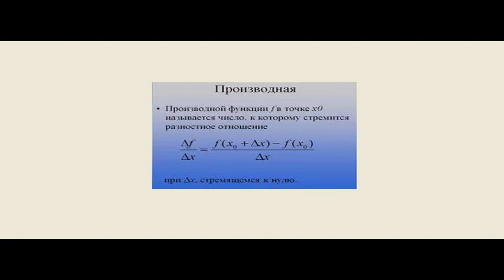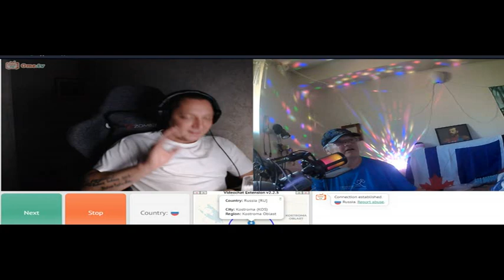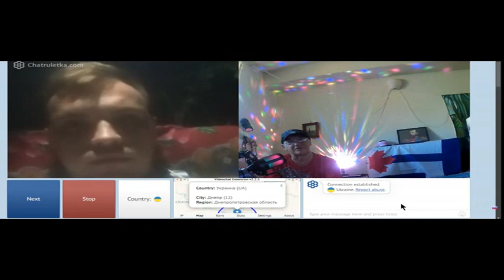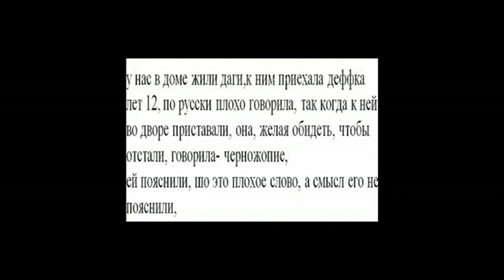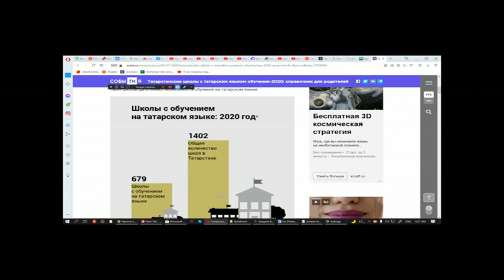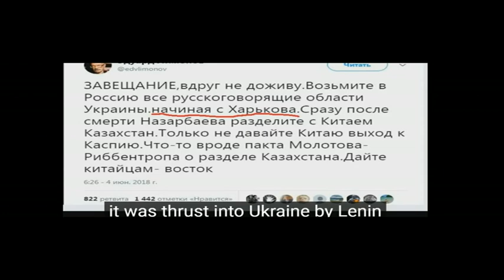ИНТЕЛЛЕКТУАЛЬНЫЕ ДИАЛОГИ - баттлы и тесты на эрудицию 108